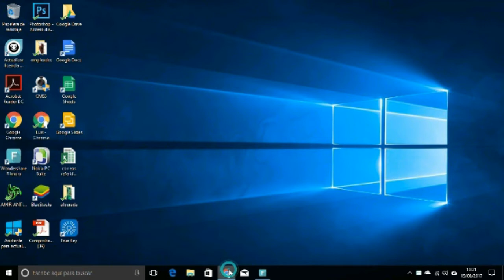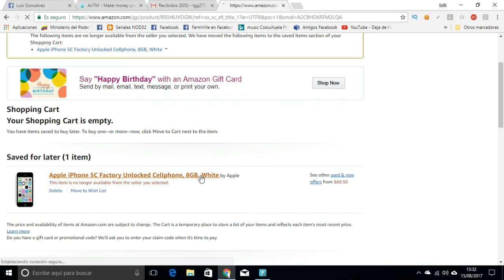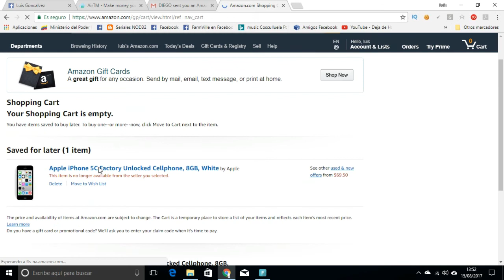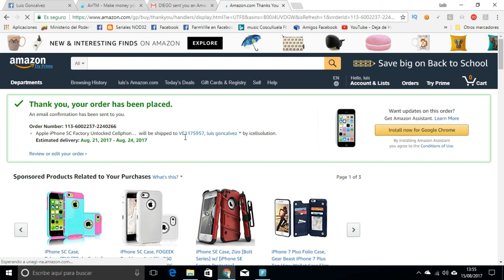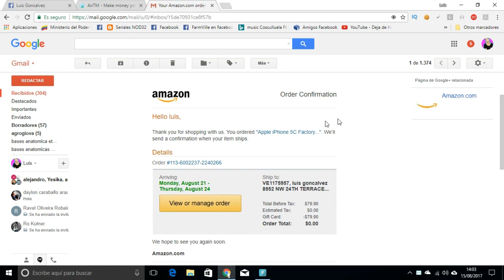Como HACER COMPRAS EN AMAZON CON TU CUENTA DE AIRTM COMPRANDO GIFT CARDS 2017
Canal de telegram :
Donacion BTC: 17VB8V5CuucB3q6fa77VSe7noc21ySeUjf REGISTRATE EN AIRTM!!
visiten mis tiendas de amazon

Amazon para criptomonedas

amazon para chicas

registrate en airtm, verifica tu cuenta y te regalo un dolar